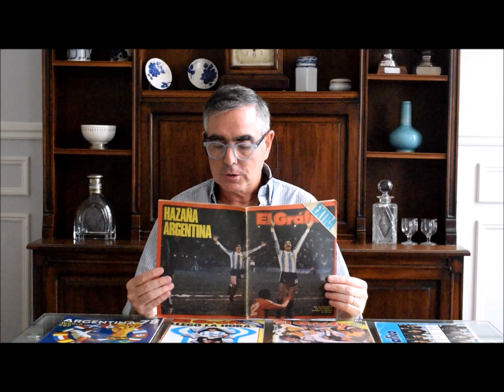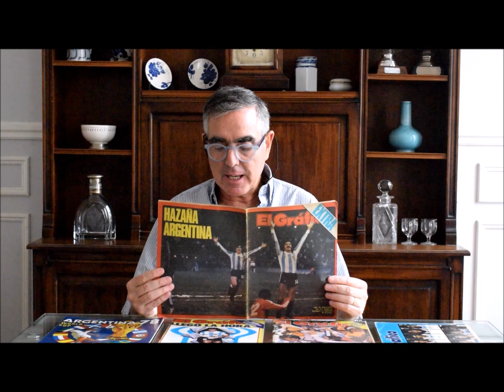Argentina 6 vs Perú 0 Mundial 1978 Calificaciones y Breve Síntesis en la revista El Gráfico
Lectura de las calificaciones de los jugadores de ambos equipos entre las cuales destaca la de Omar Larrosa con 10 puntos, algo extraordinario en general y mucho más en una Copa del Mundo.
Muchos jugadores argentinos levantaron visiblemente su nivel en este partido, y para sorpresa de muchos que vean el video, la mayoría de los jugadores peruanos no tuvieron malas calificaciones, incluyendo al arquero Quiroga que recibió 6 puntos ( alguien que desde hace muchos años ha sido puesto en sospecha por ser argentino de nacimiento y sugerido como responsable de la categórica derrota de su equipo por la propaganda de los que buscan desmerecer el triunfo argentino por razones políticas ).
La breve síntesis fue escrita por el exigente y crítico periodista Juvenal que también escribió la nota principal, que venía siendo un analista riguroso y poco generoso en elogios para el desempeño del equipo argentino en los partidos anteriores. Calificó al partido de bueno y sus conceptos son muy elogiosos para los jugadores argentinos.
Javier SportsFan aparece en el video presentando y leyendo el artículo publicado en la revista El Gráfico en su Edición Extra del Viernes 23 de Junio 1978.